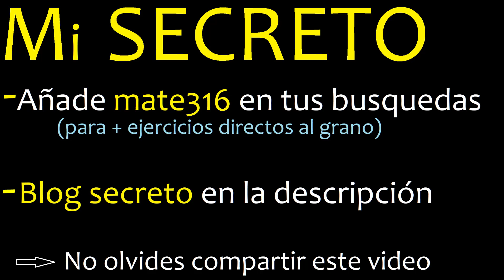(0.3)^(-6) . 0.3 elevado a la menos 6 . Decimal periodico con sombrero con exponente negativo -6